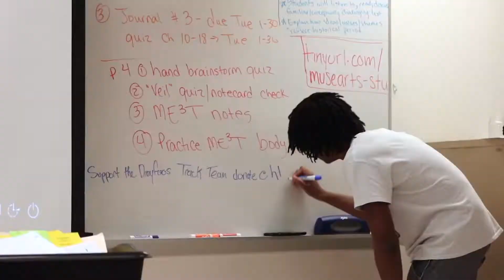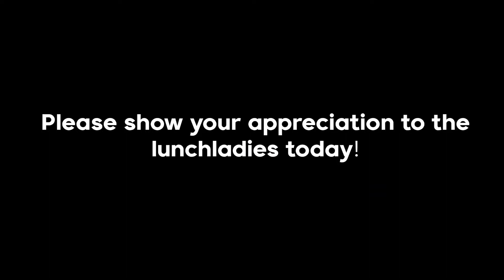DSOA Today May 3